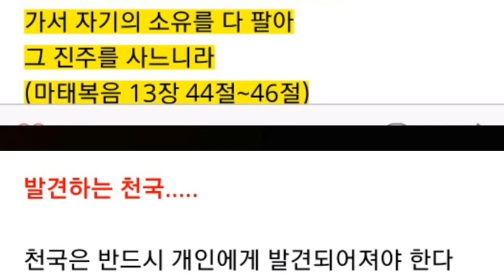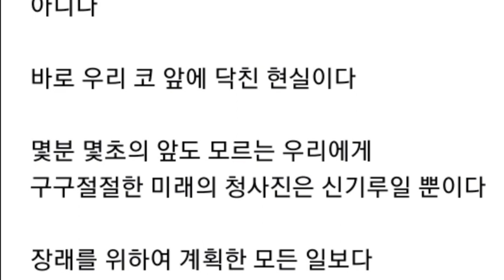발견하는 천국!! 소유하는 천국!!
주님 다시오십니다 / 신부